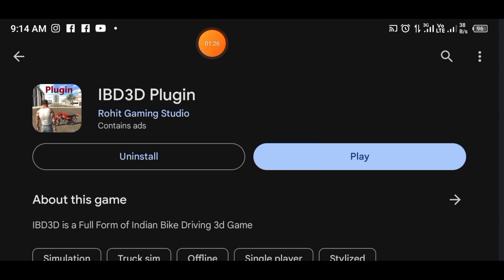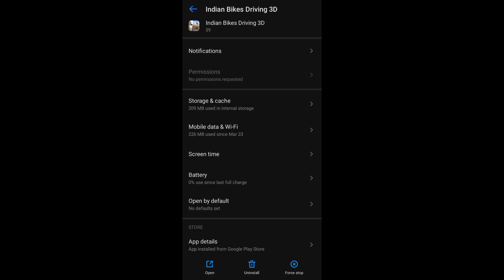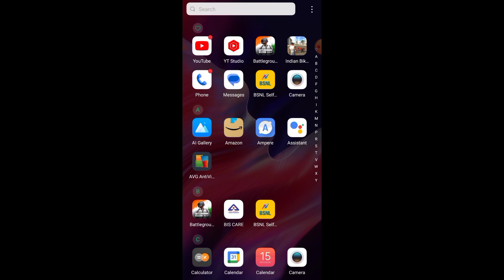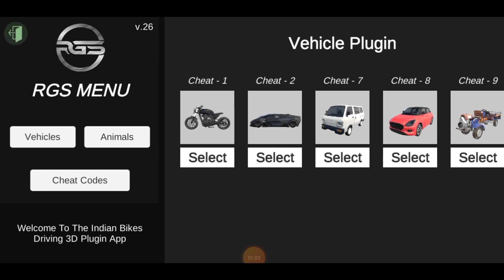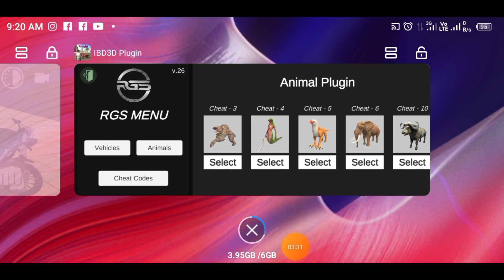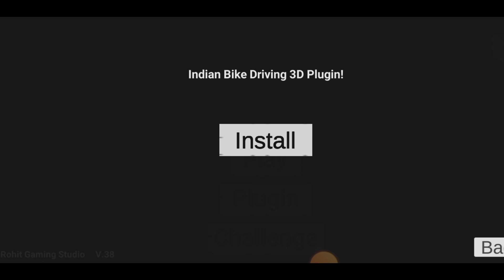HOW TO USE PLUGIN OPTION IN INDIAN BIKE DRIVING 3D || NEW UPDATE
your question 👇
Indian bike driving 3D new Swift car
Indian bike driving 3D new Swift car code
Indian bike driving 3D new Swift car cheat code
Indian bike driving 3D Swift car
Indian bike driving 3D Swift car code
Indian bike driving 3D Swift car cheat code
Indian bike driving 3D new Omni car
Indian bike driving 3D new Omni car code
Indian bike driving 3D new Omni car cheat code
gmm 0761
gaming master mohit 0761
roshan gamerz
Rohit gaming studio
harsh tatsuya
tiox play
Roshan gamerzz
igs gamer
maxer
Indian joker yt
player max
kxp vineet yt
how to add mega ramp in Indian bike driving 3D
Indian bike driving 3D impossible mega ramp
mega ramp in Indian bike driving 3d
mohit gamingmohit gaming 1205Indian bike driving 3D new updateIndian bike driving 3D game new video